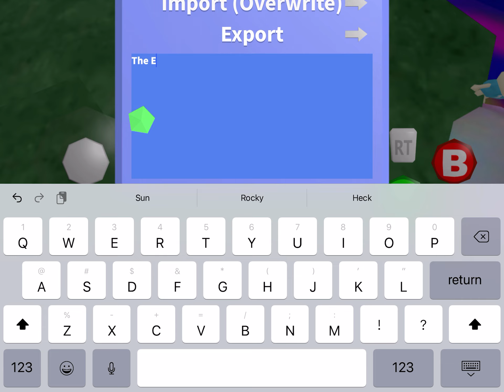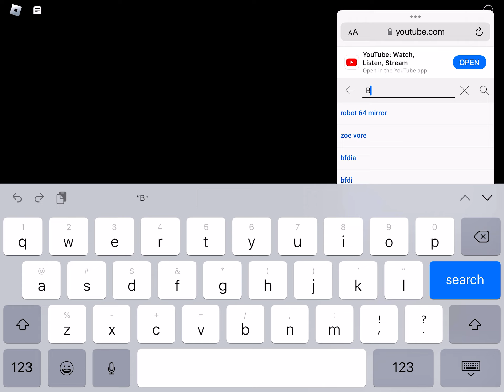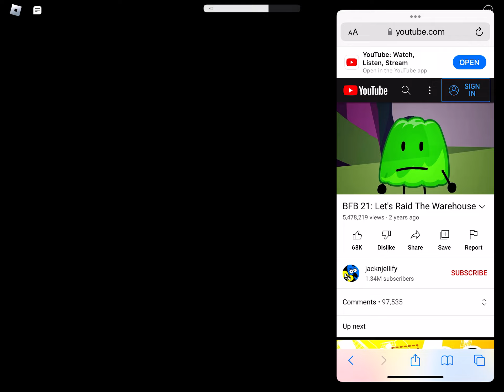Playing robot 64 on my 5th acc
Today we play robot 64